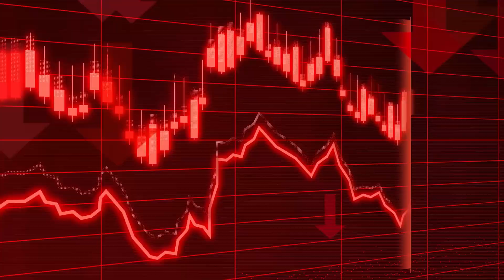Islamabad Real Estate Market Updates, Property Offices Closed, Best Real Estate Marketing Company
we will share information about the Islamabad Real Estate Market Updates, Property Offices Closed, Best Real Estate Marketing Company

Gondal Marketing is your one-stop solution for all Real Estate problems from the last Twenty-one years in Rawalpindi ، Islamabad. We started serving in 2003 and established our own identity in the market because of our best consultancy deliverance. People visit us for investment opportunities, rental options, purchases of shops, offices apartments, residential plots, commercial plots, houses, and much more. Many of our overseas clients, especially Saudi Arabia (KSA), UAE (Especially Dubai), Qatar UK, Germany, Norway, Canada, USA, and Australia, prefer us because of our commitments and satisfying solutions. We offer real estate consulting services in all CDA sectors and Housing Societies for residential and commercial real estate projects.

For Details & Booking:  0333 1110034

Real Estate Market Up and Down
Real estate analysis
Real estate market
Loss in Property
Loss in Real estate
Property Fraud
Points Regarding Property Sale and Purchase
Invest in Rawalpindi
Invest in Islamabad
Islamabad Property
Islamabad
Rawalpindi